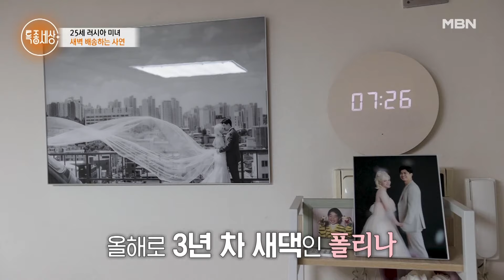한·러 국제부부 문상원&폴리나! 남편 목에 선명하게 남은 수술자국의 정체는? MBN 240328 방송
MBN '특종세상' 매주 목요일 (밤) 9시 10분 방송!